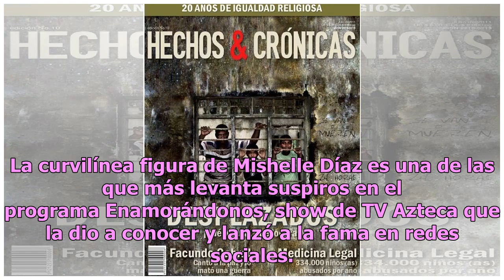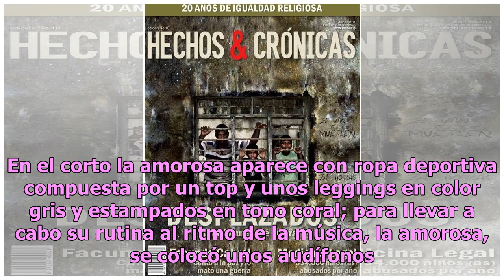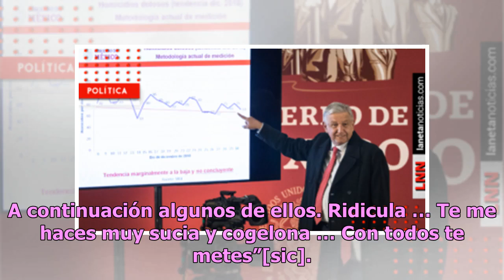Filman por detrás a Mishelle en rutina de ejercicios y todo le rebota (VIDEO)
La curvilínea figura de Mishelle Díaz es una de las que más levanta suspiros en el programa Enamorándonos, show de TV Azteca que la dio a conocer y lanzó a la fama en redes sociales. Aunque en internet su nombre siempre se encuentra envuelto en la polémica, algo que no se puede dudar es que es una d...